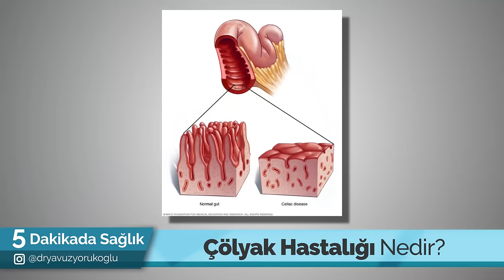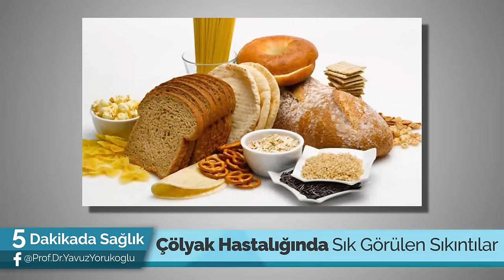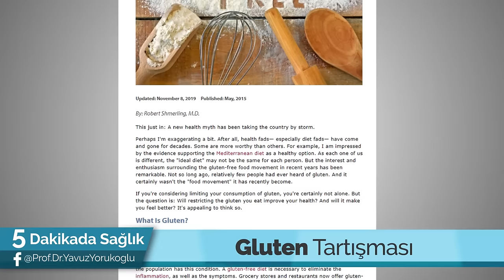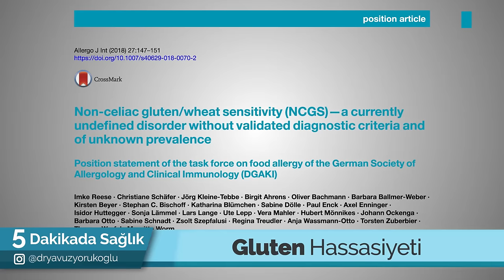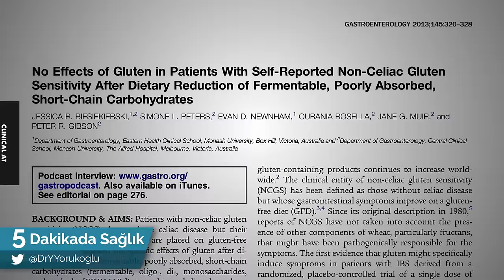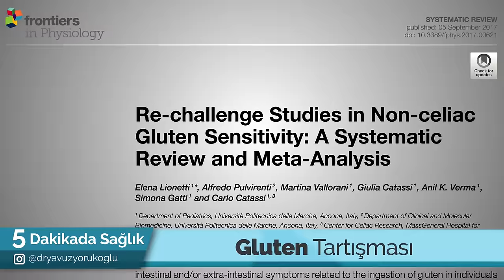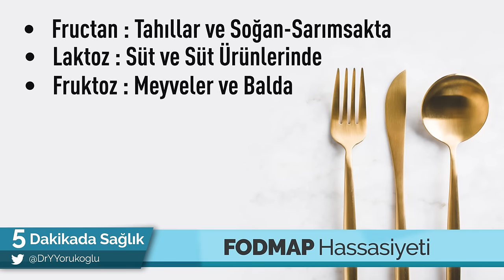GLUTEN TARTIŞMASI - (ÇÖLYAK GERÇEKLERİ!) / 5 Dakikada Sağlık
Prof. Dr. Yavuz Yörükoğlu, "Gluten Tartışması" için son noktayı koyuyor! Bu videoda "GLUTEN ve ÇÖLYAK GERÇEKLERİNİ" açıklıyor!

Gluten Nedir?
Gluten Tartışması Neden Arttı?
Gluten Hassasiyeti Var mıdır?
Gluten Her Hastalığın Sebebi midir?
Glutenin İnsanlara Bir Zararı Var mıdır?
Buğday Göbeği ve Tahıl Beyin Kitaplarının Gerçekçiliği Var mı?
Çölyak Hastalığı Nedir?
Çölyak Hastalığı Aslında Bir Alerji Şekli midir?
HLA Geni Nedir?
Çölyak Hastalığı Nasıl Gelişir?
Gluten Alerjik Reaksiyon ile İlgili midir?
Otoimmün Hastalıklar Nelerdir?
Çölyak bir Otoimmün Hastalığı mıdır?
Çölyak Belirtileri Nelerdir?
Çölyak Hastalığı Sindirim Sistemi ile İlgili midir?
Çölyak Hastalığında Sık Görülen Sıkıntılar Nelerdir?
Çölyak Hastalığı Teşhisi için Neler Yapılır?
Çölyak Hastalığı ile Gluten İlişkili midir?
Normal Kişiler için Gluten Zararlı mıdır?
Glutensiz Beslenme Zararlı mıdır?
Gluten Hassasiyeti için Bir Ölçüm Var mıdır?
Gluten Hassasiyeti Sadece Kişilerin İfadesine mi Dayanır?
Gerçekten Gluten Hassasiyeti Olan Kişi Sayısı Ne Kadardır?
Her 100 Kişiden Kaçı Gluten Hassasiyetine Sahiptir?
Gluten Hassasiyeti Deneyinin Sonuçları Nedir?
Gluten Hassasiyeti Abartılıyor mu?
Gerçek Gluten Hassasiyeti Oranı Kaçtır?
Gluten Duyarlılığı Vücudumuzu Nasıl Etkiler?
Buğday Alerjisi Nedir?
FODMAP Nedir?
Süt ve Süt Ürünleri ile FODMAP İlişkisi Var mıdır?
FODMAP İçeren Gıdalar Nelerdir?
FODMAP ile Gluten Hassasiyeti Arasındaki İlişki Nedir?
FODMAP ile Gluten Hassasiyeti Benzer midir?
Düşük FODMAP Beslenme Bazı Sıkıntıları Çözmek için Yeterli midir?
FODMAP Nasıl Anlaşılır?
Ekmek ile Gluten Arasındaki İlişki Nedir?
Gluten Hassasiyeti Teşhis Edilebilir mi?
Glutensiz Gıda Sektörü Ne Kadar Büyüktür?
Haşimato Hastalığı Nedir?
Haşimato Hastalığında Bir Artış Var mıdır?
Gluten Hassasiyeti Yeni mi Keşfedildi Yoksa Hiç Yok mudur?
Çocuklarda Artış Gösteren Alerjinin Sebebi Nedir?
Otizm Hastalığında Bir Artış Var mıdır?
Hastalıklardaki Artış Neden Kaynaklanmaktadır?
Bağışıklık Sistemi ile İlgili Sorun mu Yaşıyoruz?
Bağışıklık Sistemini Neler Bozmaktadır?
Sağlıklı Beslenme ile Bağışıklık Sistemi Arasında Bir İlişki Var mıdır? gibi çok önemli soruların cevaplarını Prof. Dr. Yavuz Yörükoğlu bu videoda veriyor.